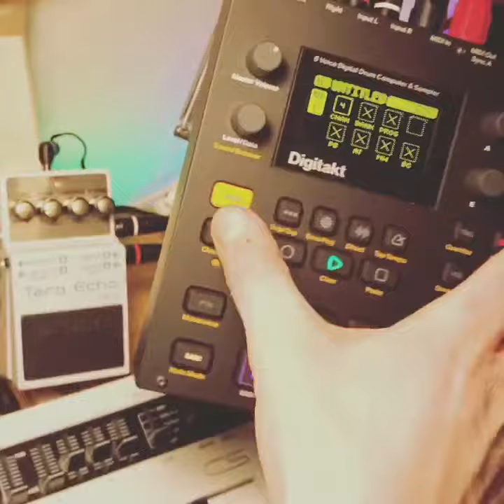jamuary day 16: shaky hand cam edition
On day 16 of jamuary I made a small snippet of a song while the kids were not sleeping. I used the same sample as on day 14 and pitched it up a tad to fit the bpm of this pattern. Reface CS layered a small pad and 0-coast acted lead with a patch that triggers an exponential slope curve on every key trigger.